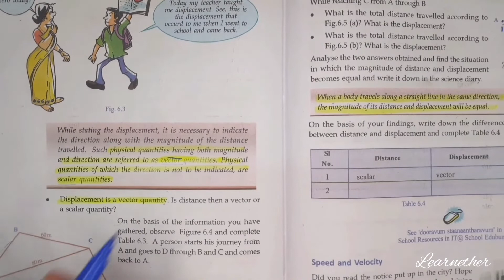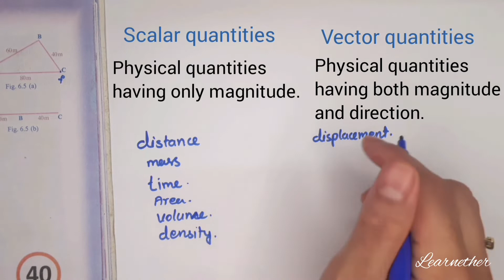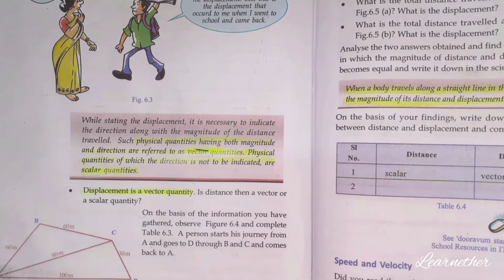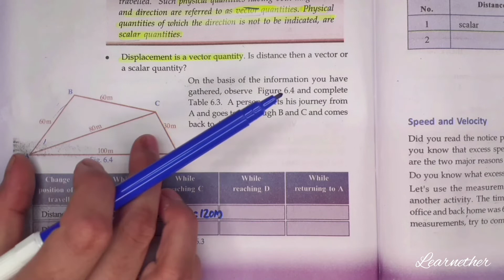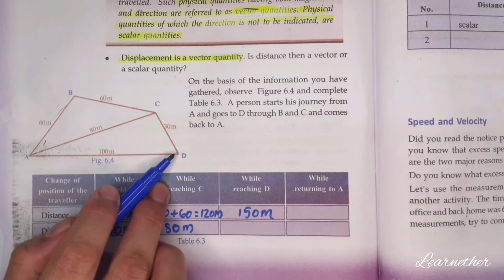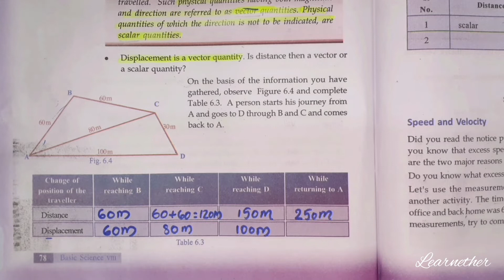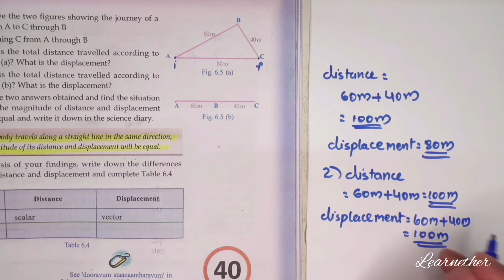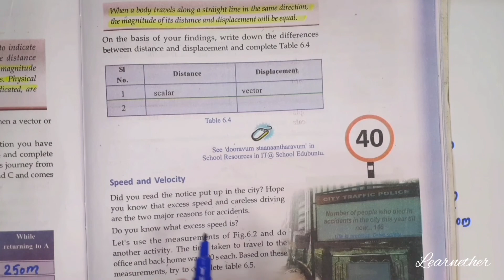Class 8|Physics| Chapter 2|Motion |Vector Quantities and Scalar Quantities| Kerala Syllabus| Part 2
Grade 8, State Syllabus, Basic Science, Motion, Vector quantities and Scalar quantities, Part 2